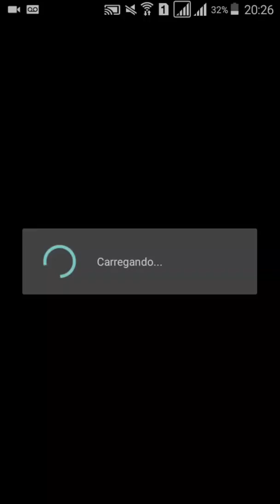FOOTBALL STRIKE O DESAFIO DO DRAGÃO AO VIVO PARTE 1